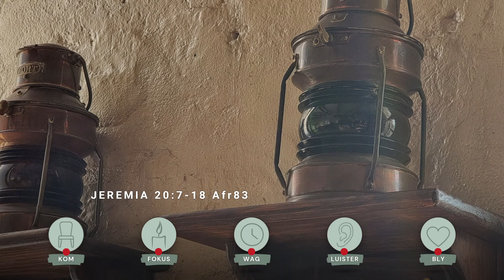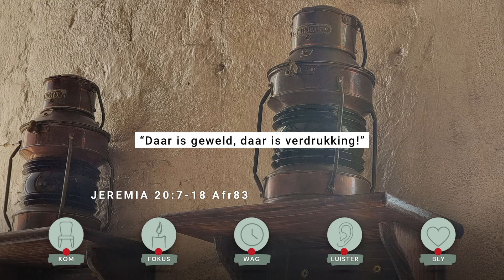40 DAE 2024 // Ontvang - Ons in Christus, Christus in ons - Kleingroepe Gesprek 4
In hierdie derde kleingroep gespreksvideo video, fokus Johannes Nortier op die derde goue gawe wat ons in Christus ontvang: DIE GENADEGAWE VAN 'N HEERLIKE ROEPING.

Mag dit 'n wonderlike geseënde en geloofsvormende geleentheid wees vir jou en jou kleingroepslede.

Mooiloop!